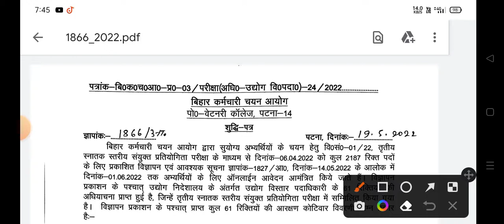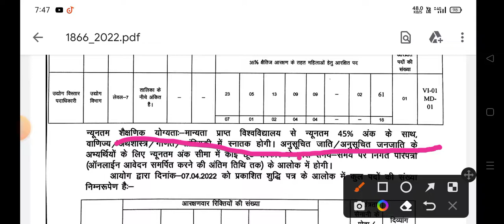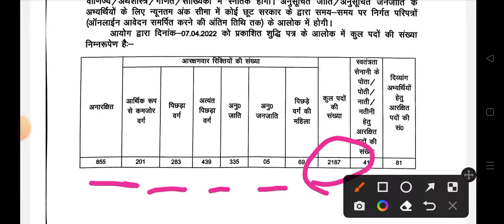Bihar SSC Bihar sachivalay mein Kitna pad bhara hai बिहार सचिवालय में कितना पद पड़ा है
बिहार एसएससी में कितना पद बढ़ा